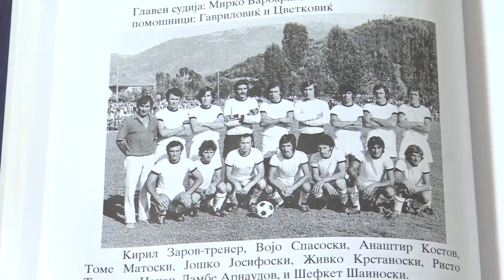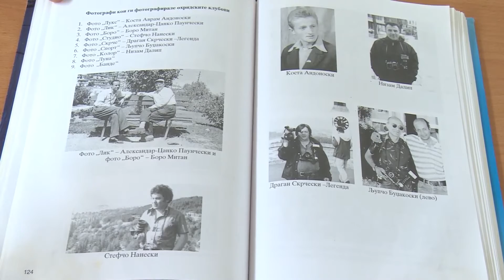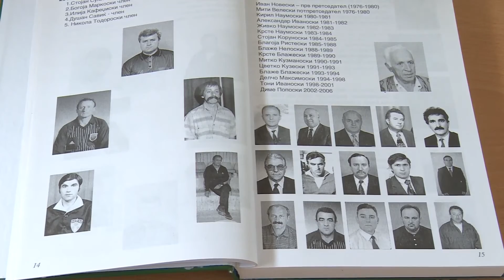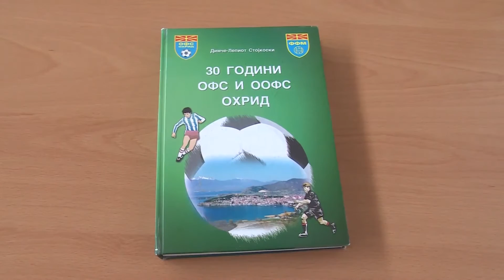Dimce Lepi Fudbal Ohrid